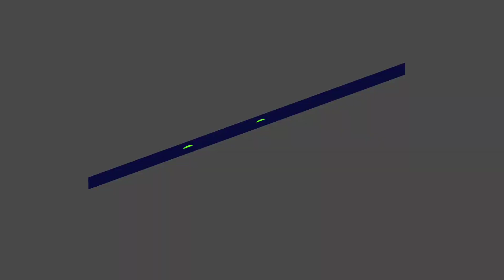स्नेहसंमेलन || Part 2 || Episode 639 || Comedy Video 😂😂 ||Teacher_taka_tak